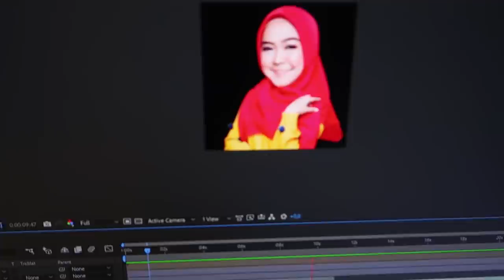PRANK!! Pindahin Kasur Ke Kolam Renang. Marah Besar! wkkw😅